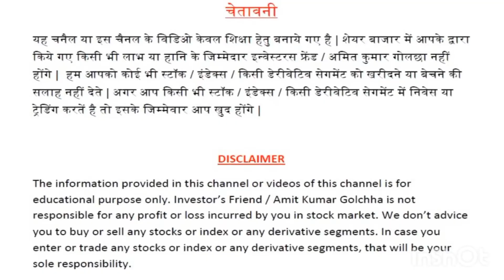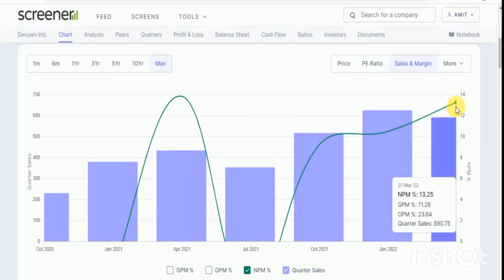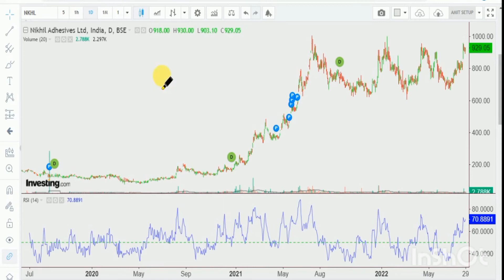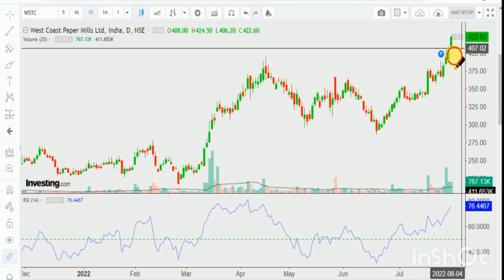🔥🔥STOCKS FOR AUG 2022 | अगस्त 2022 महीने के शेयर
These 3 stocks can give tremendous return in falling market as well.

 fundamental analysis, Monthly stocks for AUGUST 22, Monthly stock for AUGUST, stock picks, stock for the month OF AUG 22, best stock for AUG 2022 , stocks for AUG 2022,
DEVYANI INTERNATIONAL SHARE NEWS, NIKHIL ADHESIV SHARE NEWS,  WEST COAST PAPER SHARE NEWS